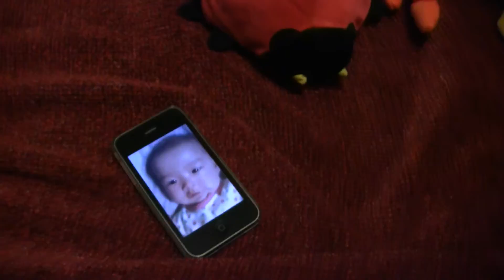Zealand watching herself on phone - 5 months